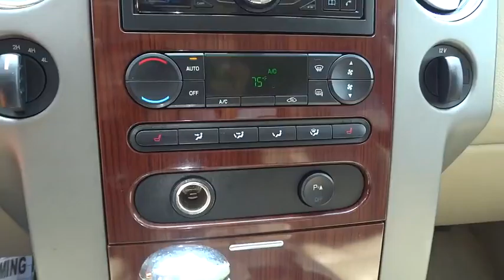2005 Ford F-150 SuperCrew Boulder, Longmont, Broomfield, Louisville, Denver, CO 14833C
2005 Ford F-150 SuperCrew
2005 Ford F-150 SuperCrew Lariat - Stock#: 14833C - VIN#: 1FTPW14535KE86422

Boulder Dodge
2100 30th St

AUTO CLIMATE CONTROLS,BRIGHT POLISHED TUBULAR RUNNING BOARDS (18B),BRIGHT POLISHED TUBULAR RUNNING BOARDS (18B)_MANUAL SLIDING REAR WINDOW W/PRIVACY TINT (433)_PWR MOONROOF (43M),DUAL FRONT AIR BAGS,FOG/DRIVING LAMPS,KEYLESS ENTRY,LEATHER SEATS,MANUAL SLIDING REAR WINDOW W/PRIVACY TINT (433),POWER MIRROR,POWER WINDOWS,REMOTE KEY PAD ENTRY,TILT WHEEL,TRIP COMPUTER